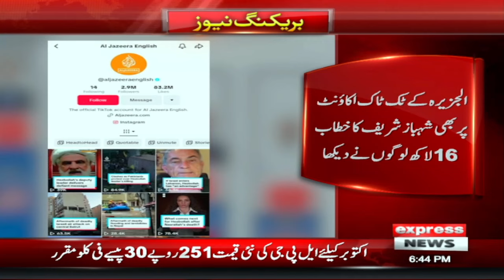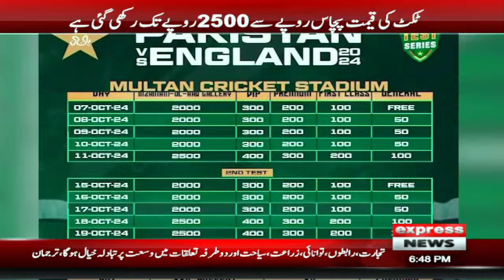Bad News For Imran Khan & PTI | 6 pm News Bulletin | Latest News | 30 Sep 2024 | Pakistan News